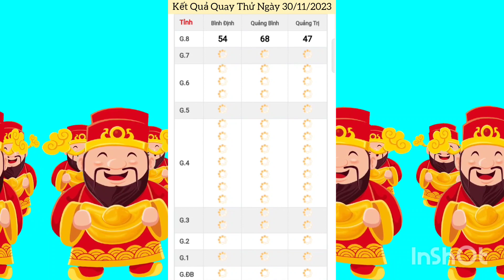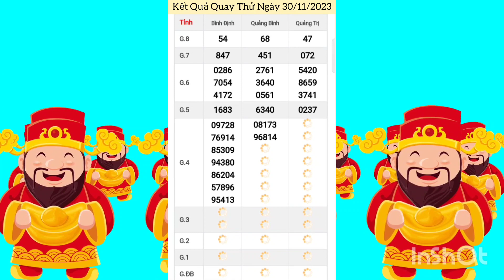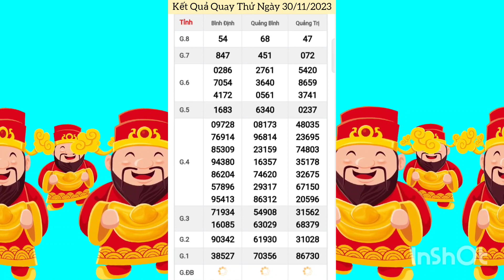Quay Thử Xổ Số Miền Trung | Bình Định, Quảng Trị, Quảng Bình | Ngày 30/11/2023